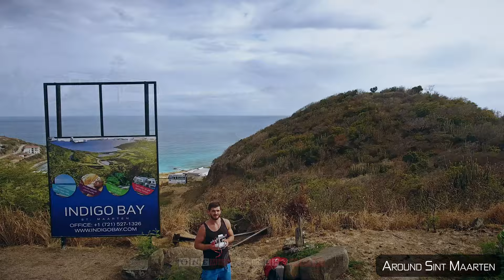【5K】🇸🇽 Drone RAW Footage 🔥 This is SINT MAARTEN 2023 🔥 Philipsburg & More 🔥 UltraHD Stock Video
🇸🇽 5.4K raw footage from SINT MAARTEN at Philipsburg (Capital City), Oyster Pond and various other places around Sint Maarten 🔥 2023 🔥 by One Man Wolf Pack UltraHD Drone Footage. Stock Videos from North America on Sale!

▶️ Highlights - Sint Maarten 2023 0:00
▶️ Oyster Pond 3:18
▶️ Philipsburg (2022) 23:36
▶️ Philipsburg (2017) 52:55
▶️ Around Sint Maarten 1:12:38

🎥 Media data: This drone video (Internal ID 1382, shots taken in October 2022 and video published in 2023) is a showcase of our self-captured full and uncut Sint Maarten 5.4K UltraHD Drone Video Footage & Sint Maarten Drone Pictures. Copyright protected Footage and Photos on Sale.

This copyright protected footage showcase video on YouTube is shown in full 5.4K quality *raw* and *uncut*, but may include color editing and/or transitions.

~ PARTS OF THIS DRONE STOCK VIDEO FOOTAGE FROM SINT MAARTEN (NORTH AMERICA) ARE AVAILABLE IN FULL UNEDITED 5.4K QUALITY :: 5.472 x 3.078px @30fps ~

About Sint Maarten: Sint Maarten is a constituent country of the Kingdom of the Netherlands in the Caribbean. With a population of 41,486 as of January 2019 on an area of 41.44 km2 (16.00 sq mi), it encompasses the southern 44% of the divided island of Saint Martin, while the northern 56% of the island constitutes the French overseas collectivity of Saint Martin. Sint Maartens capital is Philipsburg. Collectively, Sint Maarten and the other Dutch islands in the Caribbean are often called the Dutch Caribbean. Before 10 October 2010, Sint Maarten was known as the Island Territory of Sint Maarten (Dutch: Eilandgebied Sint Maarten), and was one of six island territories (eilandgebieden) that constituted the Netherlands Antilles. Sint Maarten has the status of an overseas country and territory (OCT) and is not part of the European Union. On 6 and 7 September 2017, the island was hit by Category 5 Hurricane Irma, which caused widespread and significant damage to buildings and infrastructure. // Hurricane Irma was an extremely powerful Cape Verde hurricane that caused widespread destruction across its path in September 2017. Irma was the first Category 5 hurricane to strike the Leeward Islands on record, followed by Maria two weeks later. At the time, it was considered as the most powerful hurricane on record in the open Atlantic region, outside of the Caribbean Sea and Gulf of Mexico until it was surpassed by Hurricane Dorian two years later. [Source: wikipedia // Google]